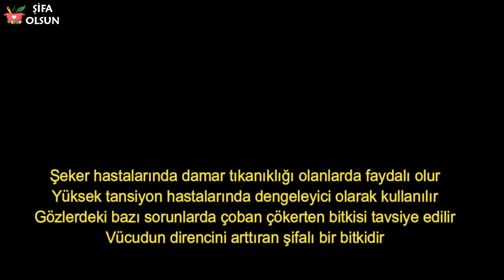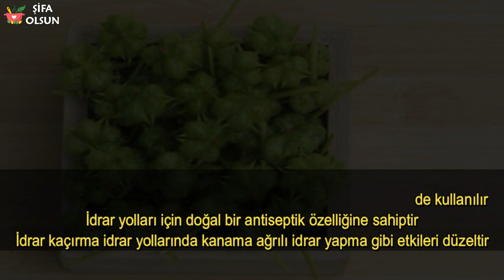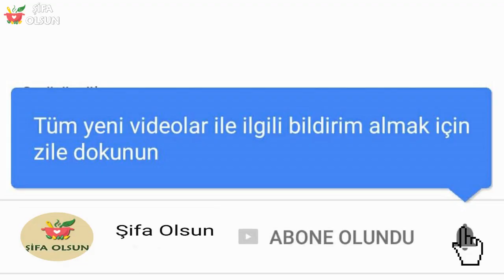Çoban Çökerten Bitkisi Faydaları Nelerdir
Çoban Çökerten Bitkisi Faydaları Nelerdir, çoban çökerten otu sağlığa yararları, nasıl kullanılır, neye iyi gelir.